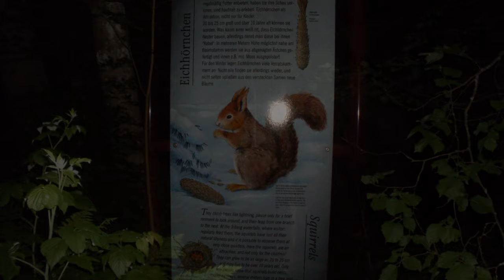Nachtwanderung Triberger Wasserfälle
Nachtwanderung Triberger Wasserfälle - 7,08 km - Rundkurs